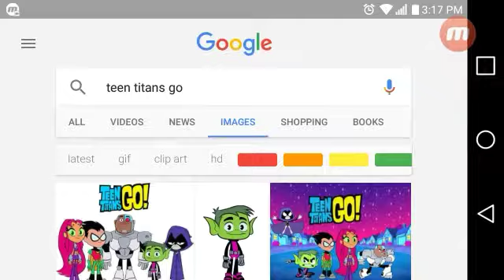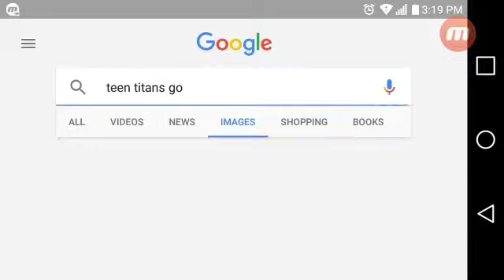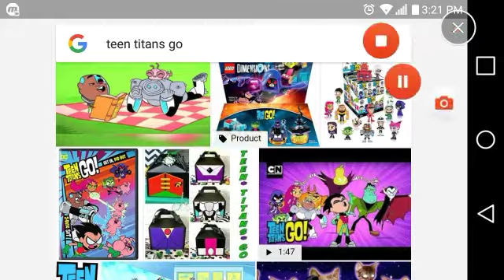Why Teen Titans Go! is Stupid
Here's why teen titans go! is stupid.Let's be real,it's the worst cartoon network show of all time.